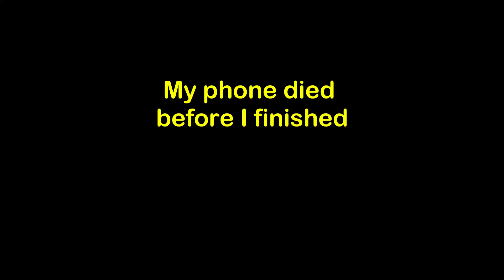WEEKLY VLOG | CLEANING MY BATHROOM WITH VINEGAR AND BAKING SODAY | FAMILY NIGHT OUT | CAR WASH ASMR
CHAPTERS:
0:00 Intro
0:11 Cleaning My Bathroom with vinegar and baking soda
4:17 Cracker Barrel Breakfast
4:28 Car Wash ASMR with music
9:54 Family Dinner at Juniper Restaurant Charlotte NC
14:14 Finished Bathroom

Remember to
GIFTS/MAIL
PastorKims Corner
4258 NC Highway 49 S